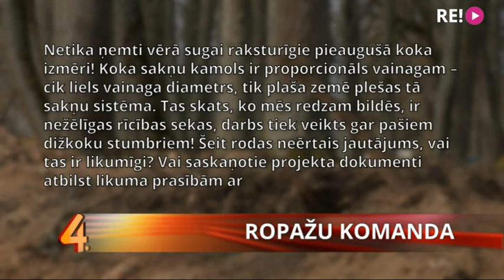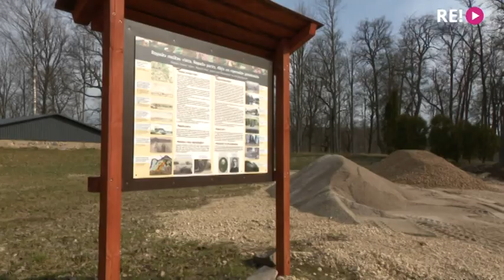Vai Ropažu muižas parka labiekārtošana apdraud dižkokus?